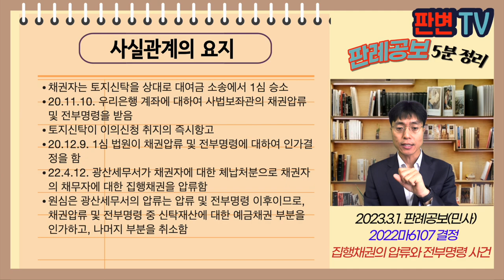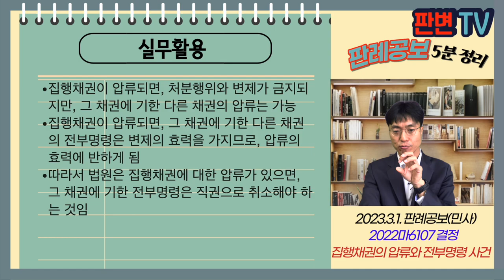집행채권의 압류와 전부명령 사건 [23.3.1.자 판례공보(민사)]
집행채권의 압류와 전부명령 사건
별 2개

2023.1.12. 자 2022마6107 결정
채권압류및전부명령

채무자 대한토지신탁(재항고인)
채권자

일부 파기자판

채권자는 토지신탁을 상대로 대여금 소송에서 1심 승소
20.11.10. 우리은행 계좌에 대하여 사법보좌관의 채권압류 및 전부명령을 받음
토지신탁이 이의신청 취지의 즉시항고
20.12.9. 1심 법원이 채권압류 및 전부명령에 대하여 인가결정을 함
22.4.12. 광산세무서가 채권자에 대한 체납처분으로 채권자의 채무자에 대한 집행채권을 압류함
원심은 광산세무서의 압류는 압류 및 전부명령 이후이므로, 채권압류 및 전부명령 중 신탁재산에 대한 예금채권 부분을 인가하고, 나머지 부분을 취소함

압류 및 전부명령에 대하여 즉시항고를 한 경우, 확정 전에 집행채권에 대한 압류가 있다면, 압류 및 전부명령은 그대로 효력이 있는가?

(채권압류명령 부분) 만족적 단계에 이르지 아니하는 보전적 처분이므로, 집행채권에 대한 압류는 채권압류명령의 집행장애사유가 아님
채권압류명령에 대하여 인가한 것은 정당함
(채권전부명령 부분) 집행채권을 압류 등을 한 경우, 추심, 양도 등의 처분행위와 변제가 금지됨
 만족적 단계에 이르지 않았다면, 집행채권에 대한 압류는 전부명령에 대한 집행장애사유가 발생한 것임
집행채권에 대한 압류라는 집행장애사유가 있으므로, 직원으로 전부명령을 취소해야 함

실무활용
집행채권이 압류되면, 처분행위와 변제가 금지되지만, 그 채권에 기한 다른 채권의 압류는 가능
집행채권이 압류되면, 그 채권에 기한 다른 채권의 전부명령은 변제의 효력을 가지므로, 압류의 효력에 반하게 됨
따라서 법원은 집행채권에 대한 압류가 있으면, 그 채권에 기한 전부명령은 직권으로 취소해야 하는 것임